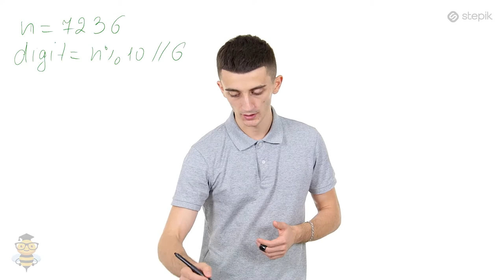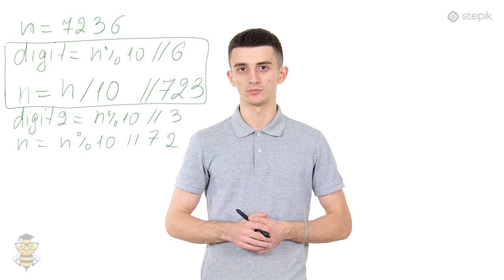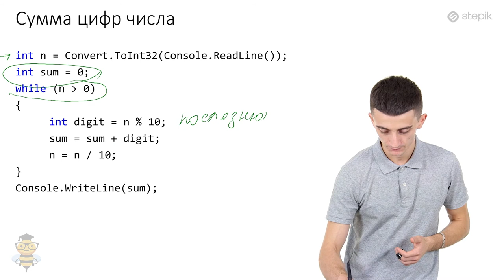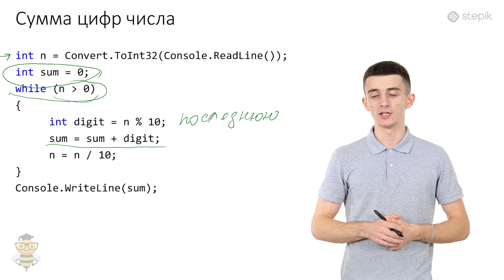Основы программирования C# - 19 урок. Цикл while. Анализ цифр числа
Автор: Иосиф Дзеранов
Анализ цифр числа
Рассмотрим следующую задачу. Нужно посчитать сумму цифр числа, при этом мы не знаем, сколько знаков содержит число.

Давайте рассуждать. Мы знаем, как находить последнюю цифру числа — для этого достаточно посчитать остаток от деления на 10. Также мы знаем, как отбросить последнюю цифру числа — для этого нужно поделить число на 10 нацело.
Если теперь выполнить для полученного числа те же шаги, то можно заметить, что мы можем обойти все цифры числа справа налево. Остановиться нам нужно будет, когда цифры в числе закончатся (оно станет равным нулю).
Сумму цифр мы умеем считать, вы ведь помните про сумматор?

int n = Convert.ToInt32(Console.ReadLine());
int sum = 0; // сумматор
while (n 0) // пока цифры числа не закончатся
   int digit = n % 10; // последняя цифра числа
   sum = sum + digit; // складываем в сумматор
   n = n / 10; // избавляемся от последней цифры.

Console.WriteLine(sum);